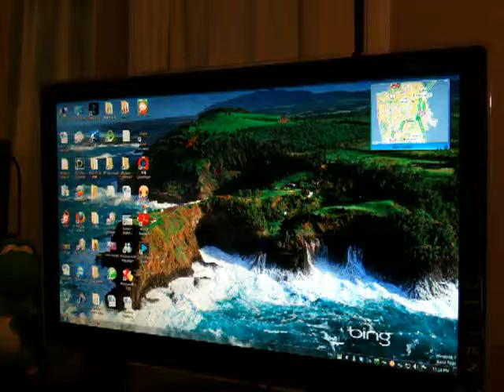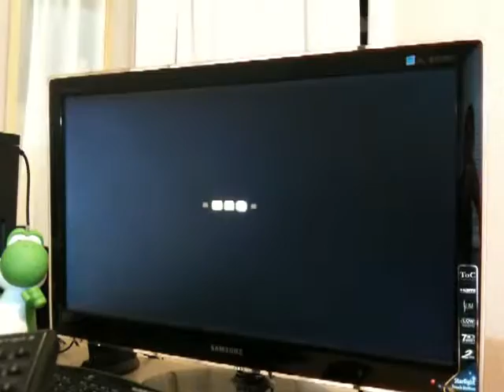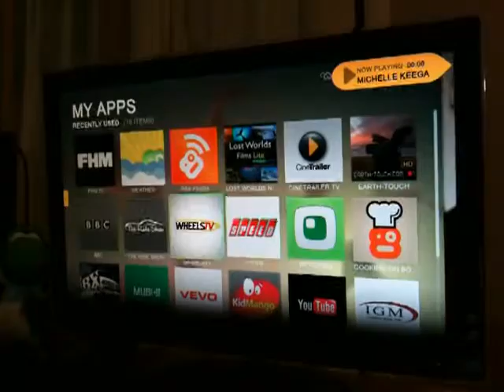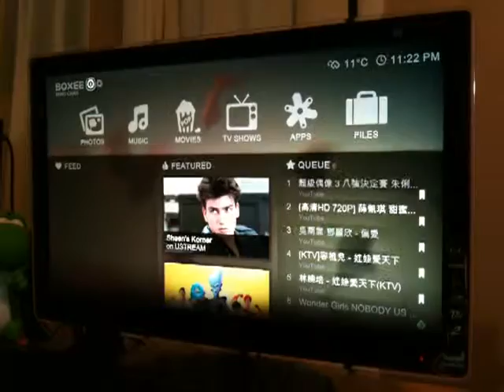Boxee Media Center SHOWOFF